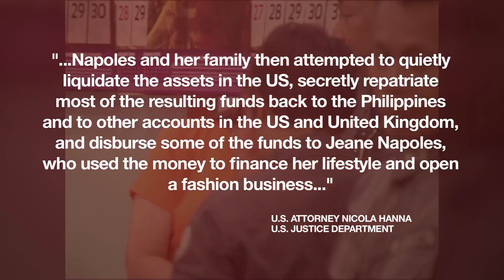Six members of Napoles clan indicted by DOJ for money laundering conspiracy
The indictment of Janet Lim Napoles and members of her family claims that the defendants used an intricate scheme to funnel public funds to overseas bank accounts and properties in the US.